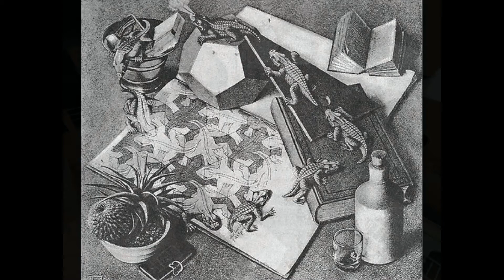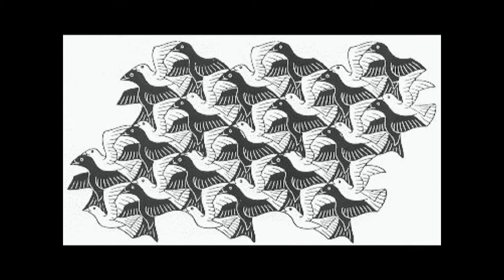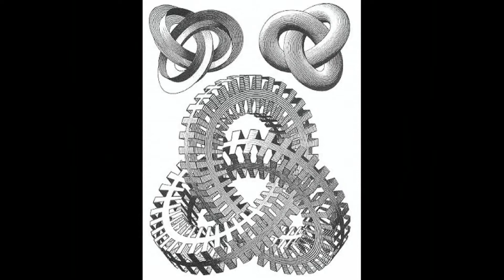Maurits Cornelis Escher / Мауриц Корнелис Эшер (1898-1972)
Mathematical Art of M.C. Escher
Математическое искусство М.К. Эшера
Математичне мистецтво М.К. Ешера